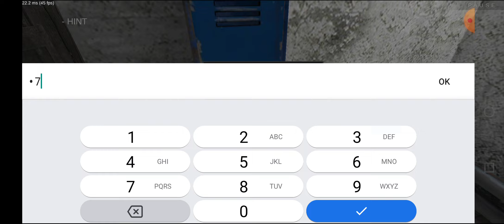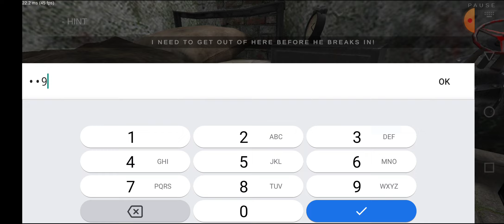Mentel Horror Escape Part 2 Horror Game Full Gameplay 😈🔥